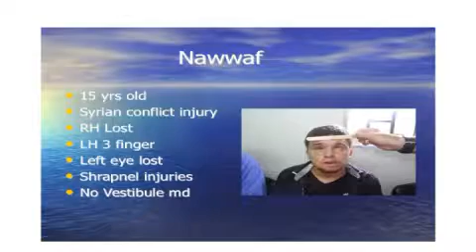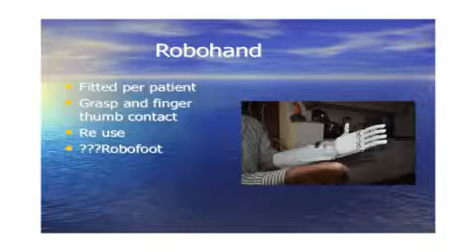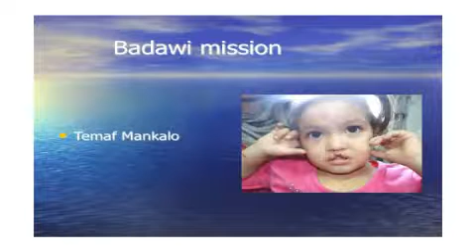Community Showcase S02 Ep01 AMA Mission in conjuction with PCRF